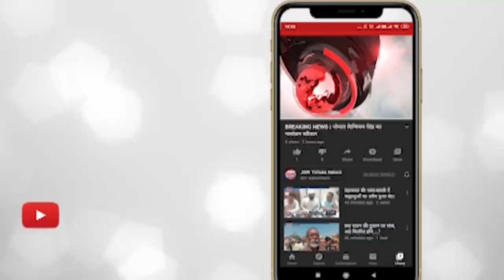दिल्ली - संसद भवन में की गई सर्व धर्म प्रार्थना